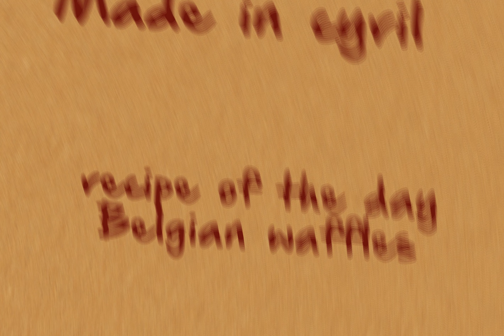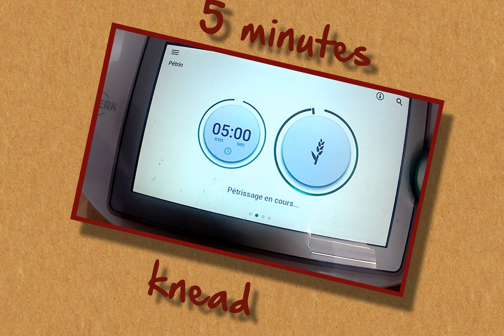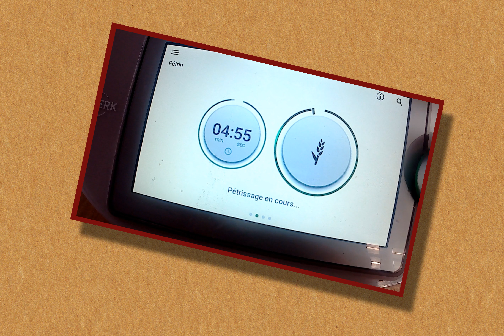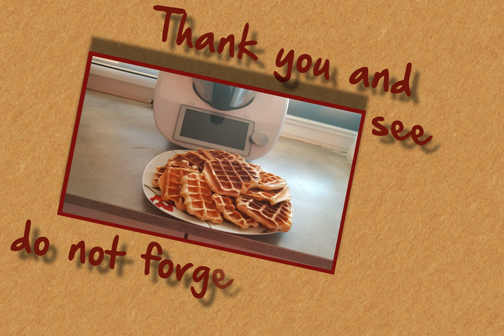Thermomix Liège Waffles Recipe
Hello
here is the Recipe for melting and crunchy Liège Waffles,
who will delight young and old alike